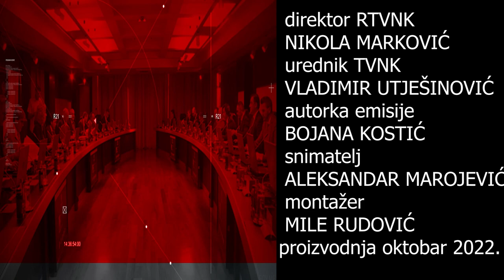EMISIJA KONTAKT 5. OKTOBAR 2022. GOST: MILUTIN ĐUKANOVIĆ